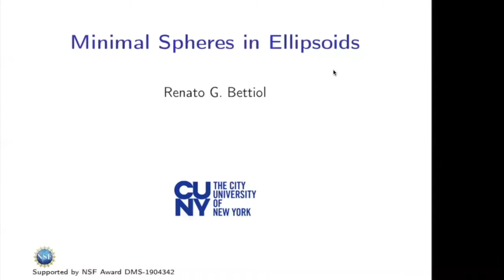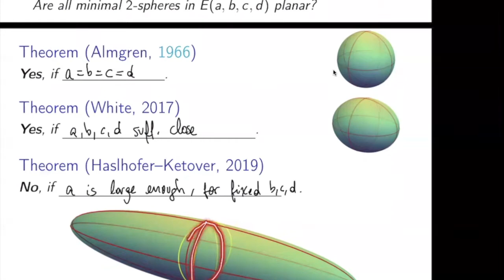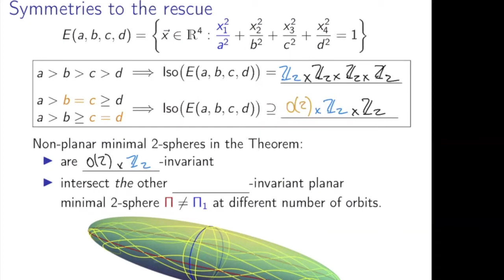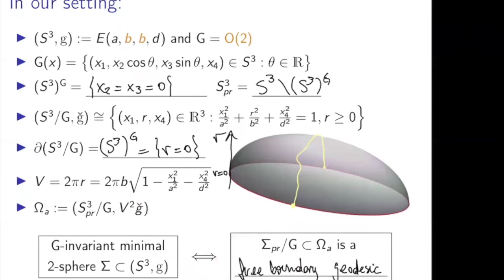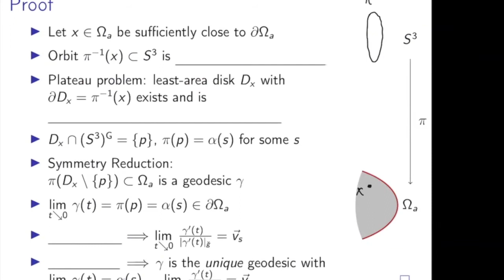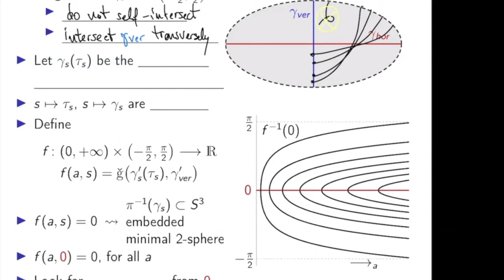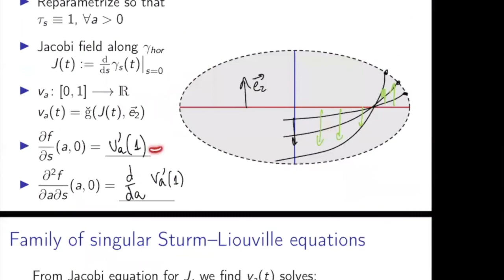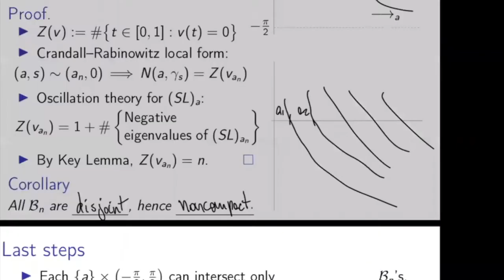Renato Bettiol - Minimal spheres in ellipsoids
In 1987, Yau posed the question of whether all minimal 2-spheres in a 3-dimensional ellipsoid inside $\mathbb R^4$ are planar, i.e., determined by the intersection with a hyperplane. While this is the case if the ellipsoid is nearly round, Haslhofer and Ketover have recently shown the existence of an embedded non-planar minimal 2-sphere in sufficiently elongated ellipsoids, with min-max methods. Using bifurcation theory and the symmetries that arise if at least two semi-axes coincide, we show the existence of arbitrarily many distinct embedded non-planar minimal 2-spheres in sufficiently elongated ellipsoids of revolution. This is based on joint work with P. Piccione.